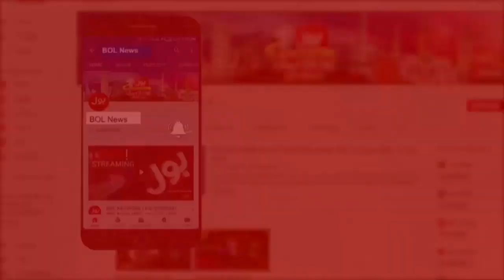Aisay Nahi Chalay Ga With Fiza Akbar Khan Full Episode 15th Sep 2020